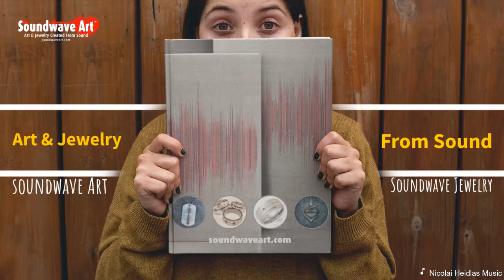Turning the sounds of your life into art - Soundwave Art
Your life is filled with special moments, turn the sounds of those moments into unique artwork and play them back with our mobile app. Soundwave Art™ turns the sounds of your life into unique, playable artwork.

Become a Soundwave Art™ Partner. Sell Soundwave Art or add augmented reality to your own products